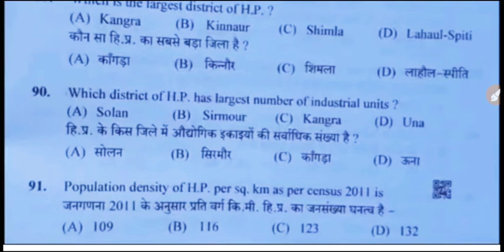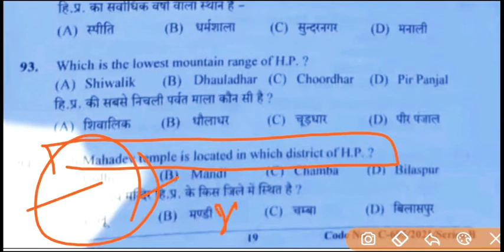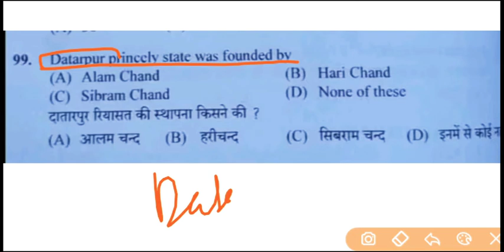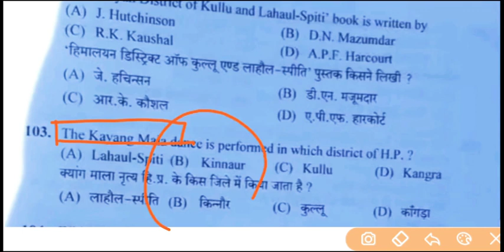Hpsssb Workshop Instructor|| Post Code-836||HP GK Section fully solved 🔥🔥🔥